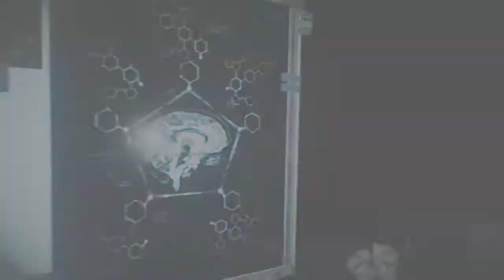The Evil Within 2 : Ghosts Of The Past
Death Comes